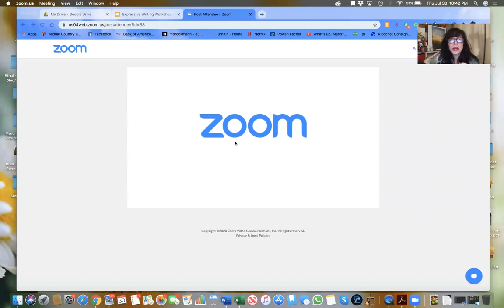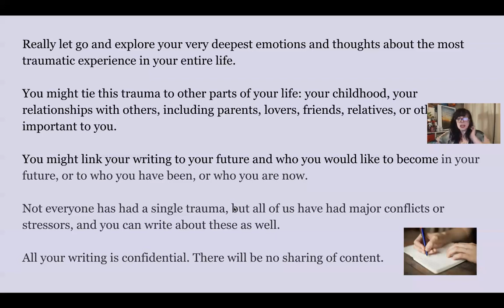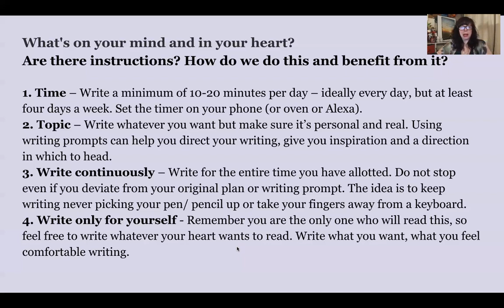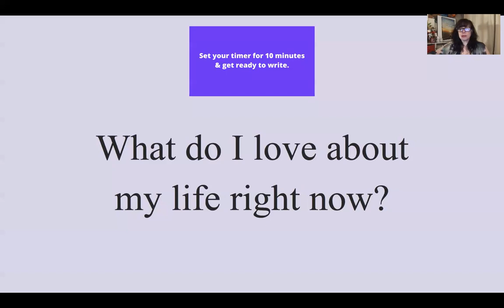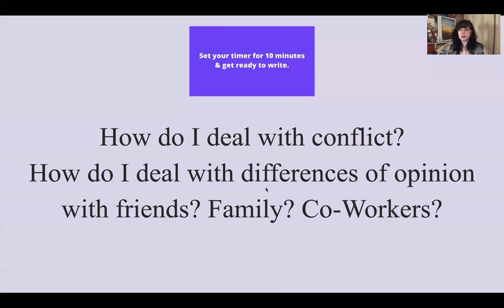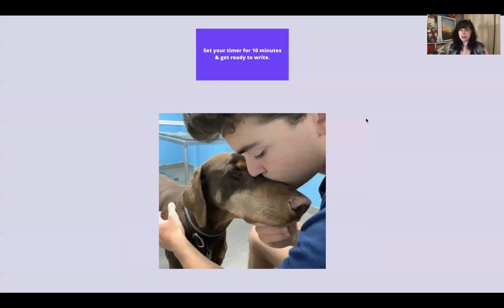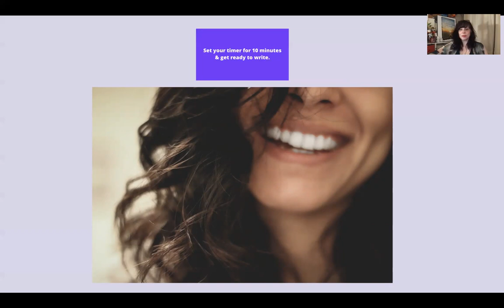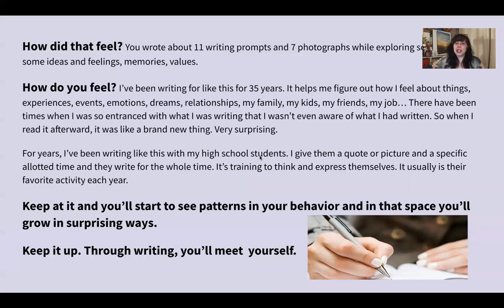Expressive Writing Workshop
Expressive writing is a cornerstone of wellness and writing connections.

Expressive writing comes from our core. It is personal and emotional writing without regard to form or other writing conventions. Don’t worry about spelling, punctuation, and grammar.
Expressive writing simply expresses what is on your mind and in your heart.

I’ve been writing for like this for 35 years. It helps me figure out how I feel about things, experiences, events, emotions, dreams, relationships, my family, my kids, my friends, my job… There have been times when I was so entranced with what I was writing that I wasn’t even aware of what I had written. So when I read it afterward, it was like a brand new thing. Very surprising.

For years, I’ve been writing like this with my high school students. I give them a quote or picture and a specific allotted time and they write for the whole time. It’s training to think and express themselves. It usually is their favorite activity each year.

Keep at it and you’ll start to see patterns in your behavior and in that space, you’ll grow in surprising ways.

Keep it up. Through writing, you’ll meet yourself.

I am the author of two brand new books -

PERMISSION TO LAND: SEARCHING FOR LOVE, HOME & BELONGING  - a memoir about surviving and thriving mental illness and addiction and learning to love yourself and your life.

AND

PERMISSION TO LAND: PERSONAL TRANSFORMATION THROUGH WRITING - a guided expressive writing journal with over 100 pages of writing prompts to help you uncover your past, illuminate your present, and guide you into your own bright, hopeful future with more clarity, awareness, and confidence than ever before.

* We all need hope and inspiration.
* We all need hope to break the destructive bonds of trauma.
* We all need these tools to help us get in touch with our past, make sense of memories and behavioral patterns, and then to discover our truest hopes and dreams for our beautiful lives.

Signed copies can be purchased on my website.
along with my paintings, custom prints, scarves, and now fashionable face masks for personal and public health.

Join in on more fun…

What’s up, Marci? - the blog